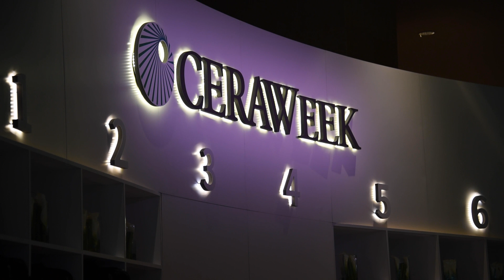ABB presents digital future for the energy industry at CERAWeek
ABB Ability™ solutions and electric vehicle charging have taken center stage at the annual gathering in Houston, Texas, considered the world’s premier event for the energy industry. ABB CEO Ulrich Spiesshofer outlines the company's involvement.